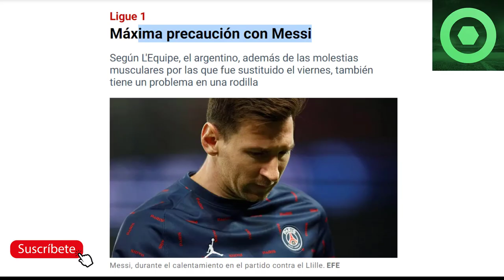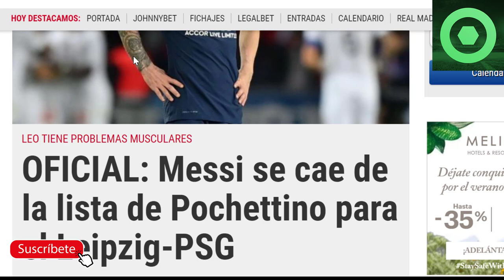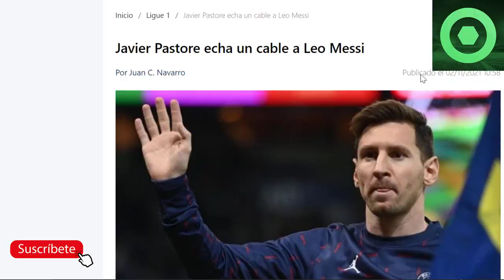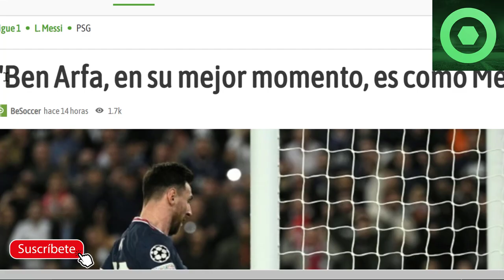⚠️¡OJO!⚠️ ALERTA MÁXIMA con LEO MESSI 🟥 GRAN GESTO de PASTORE 🟥 SURREALISTA COMPARACIÓN con MESSI 🟥